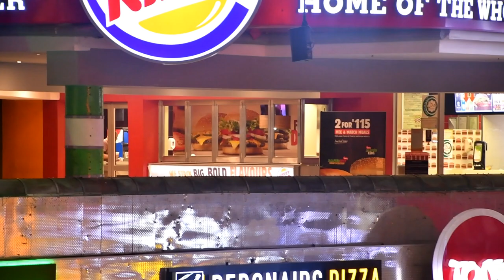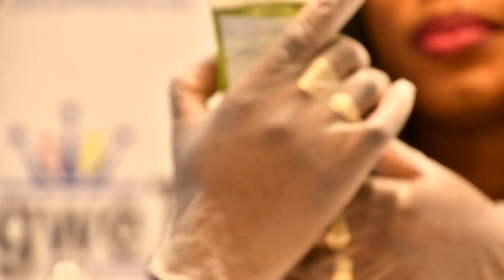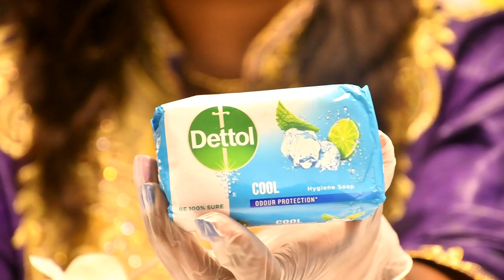COMMENT EVITER COROLAVIRUS